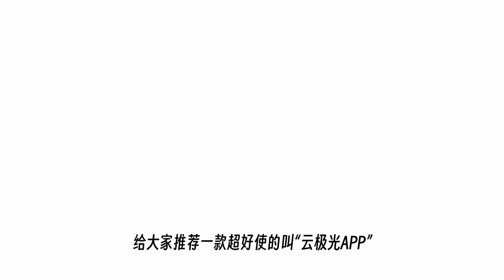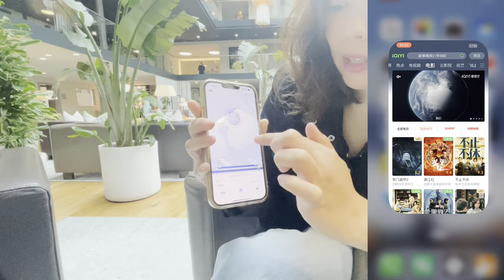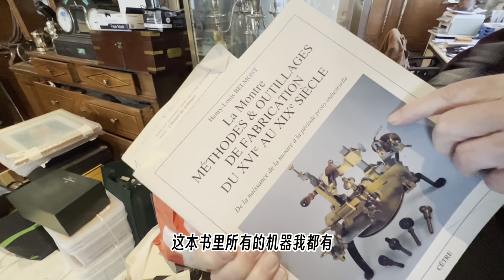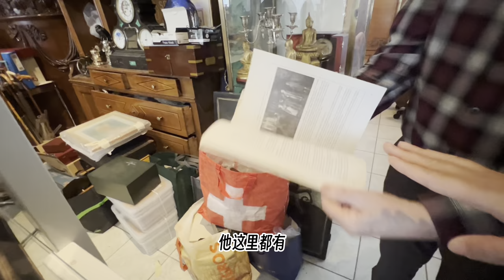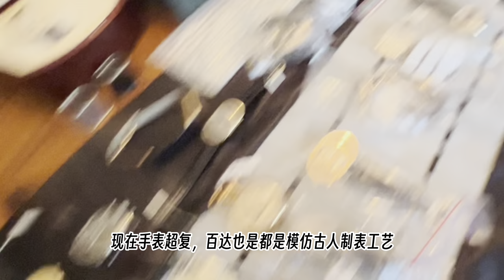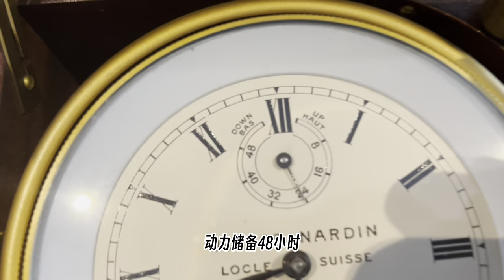瑞士钟表师藏了什么好表？快来围观，这么多三问第一次见，路易十四座钟太精美！！！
上周实在抱歉没有更新视频，现在旅游恢复了不知道为什么突然之间很多人出来暑假旅游所以一直在排行程做预定。这周赶快给大家更新跑到瑞士专家的库房里使劲拍哈哈，希望下次去他家看看他用了一辈子时间在钟表行业收藏的好表。

更多影片：
旅游

云极光App 专属推荐码：Crayon
新人现在下载即送1天VIP，注册再送6天VIP，填写邀请码可额外再领取3天VIP！
立即登录官网下载吧！